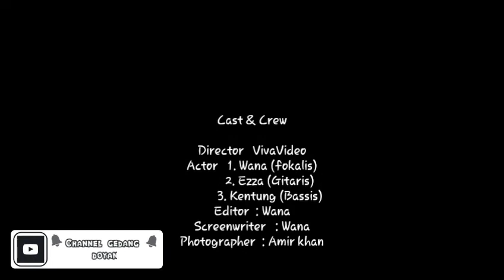VIDIO KOCAK PARODI || SARAP BAND (part 2) || SAWANGEN - SKA 86 || Cah dermayu || Na Wan Na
Anak kost lagi pada sableng ceritanya nih,itung2 ngga ada hiburan. Jadi kita hibur dengan diri sendiri. Dengan cara kita yang apa adanya.
Mohon maaf atas ke tidak sopanan dan kesengajaan buat anda tertawa 😆😆😆

tertawalah sebelum tertawa itu keluar kentut @channel gedang doyan